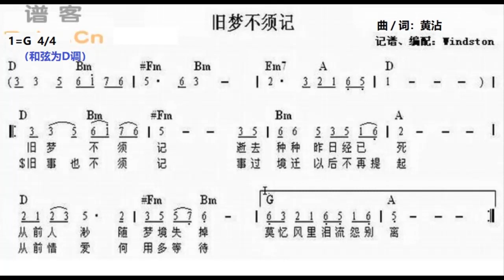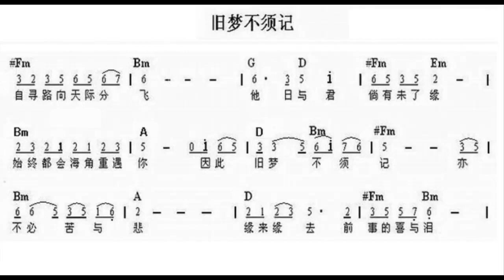旧梦不须记/舊夢不須記 G调伴奏 - instrumental in G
谢谢光临！